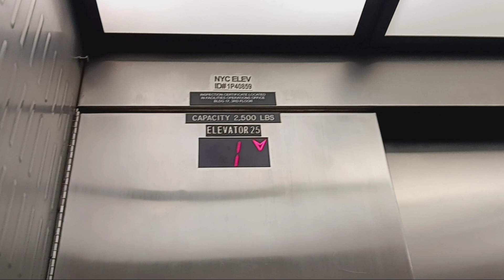Thyssen hydraulic entrance elevator at the American Museum of Natural History (Manhattan, NY)